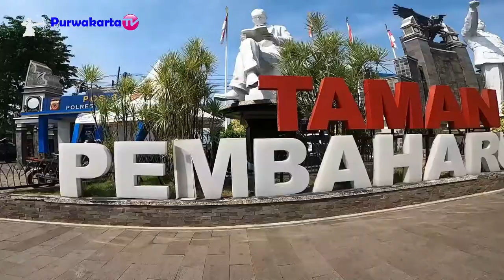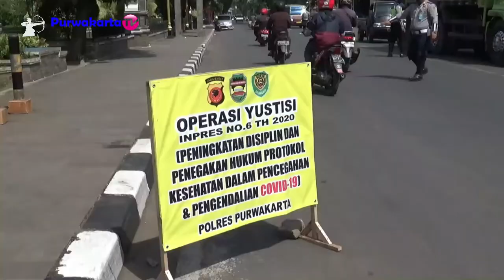PURWAKARTA TERKINI 'OPS YUSTISI RAZIA MASKER HARI KE 2 TAMAN PEMBAHARUAN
Assalamu’alaikum
Sampurasun Rahayu Sagungdumadi
'OPS YUSTISI . INPRES NO.6 TAHUN 2020.
Hari ke dua bersama BPBD Jabar, GTPP Covid-19 Jabar, TNI, POLRI dan Pemkab Purwakarta Gelar Operasi Yustisi di Pos 3A Jalan Baru Taman Pembaharuan dalam rangka Peningkatan Disiplin dan Penegakan Hukum Protokol Kesehatan dalam pencegahan dan pengendalian covid-19 di Purwakarta.
2. Halaman FB Purwakarta TV
Wassalamu'alaikum
Sampurasun.